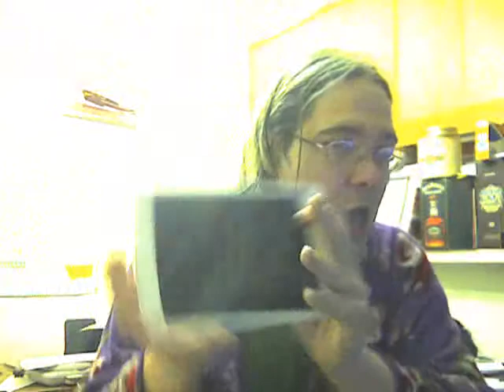video blog 10/15/2013